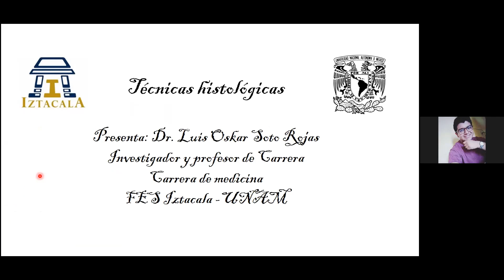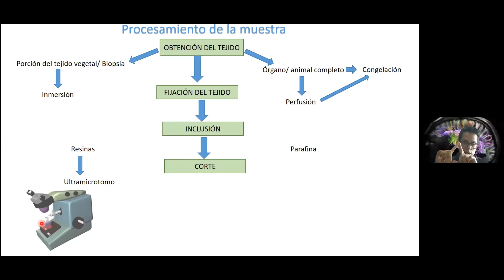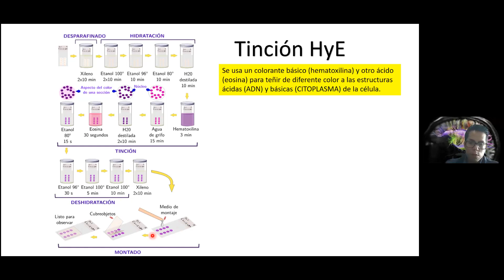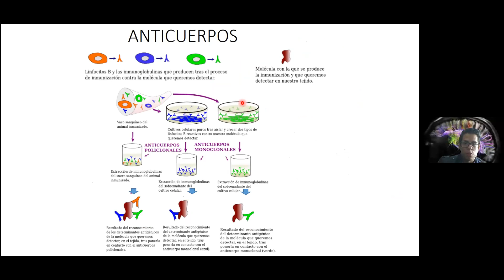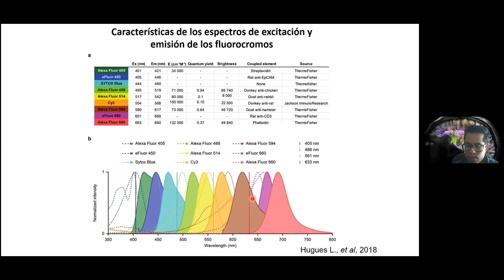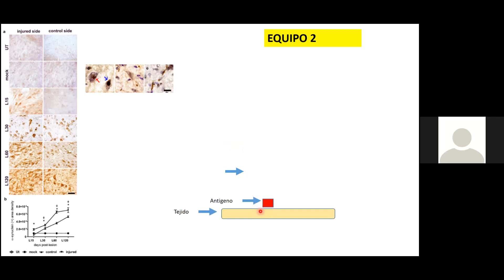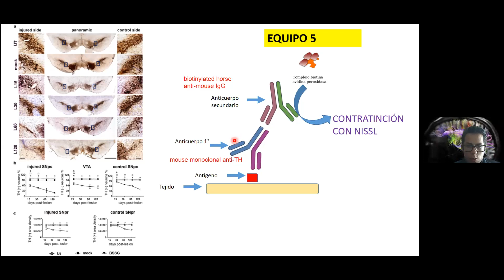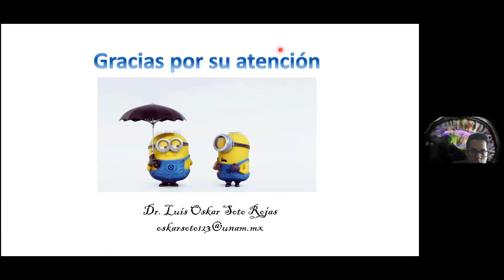Clase MEDICI: Técnica histológica, inmunohistoquímica e inmunofluorescencia (Dr. Oskar Soto)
Clase impartida a estudiantes de medicina de la FES Iztacala